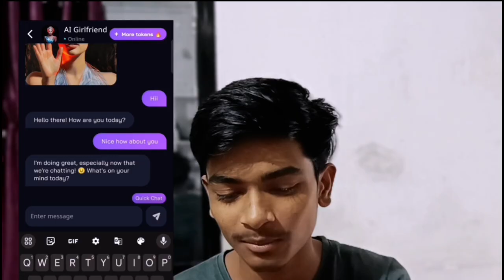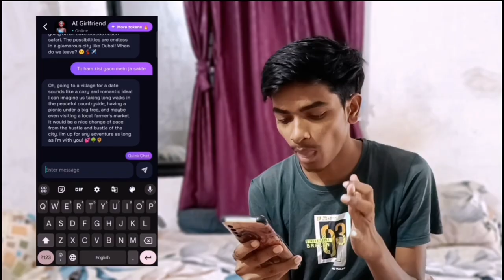AI GIRLFRIEND: FRIENDSHIP or SOMETHING ELSE? 😱 |AYUSH CHINCHKHEDE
* Tell us how you liked this video by commenting.

hit likes.

lots of

In this video I have told everything about AI Girlfriend. I have explained what an AI girlfriend is, how it can be created and what are its advantages and disadvantages.
* Elements that attract the audience:
* Do you also want to make an AI girlfriend?
In this video I have told you how you can do it.
 Do you have any questions about AI Girlfriend? In this video I have answered all your questions.

AI girlfriend
artificially intelligence technology
future relationship
love
virtualfriend
chatbot
ai
machinelearning
deeplearning

comedy video marathi reels
gavthi comedy short video
chapri marathi reels roast
gavthi funny comedy
marathi funny
maharashtrian comedy
marathi comedy reels star
marathi couple comedy reels instagram
instagram reels marathi boy comedy
marathi funny tiktok
comedy marathi web series
marathi comedy dance reels

gavthi funny comedy
marathi funny
maharashtrian comedy